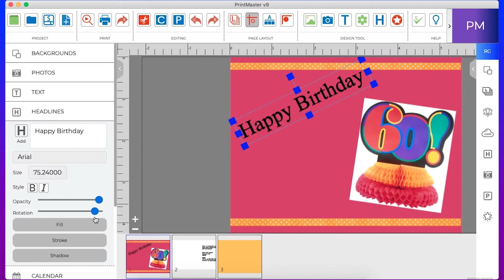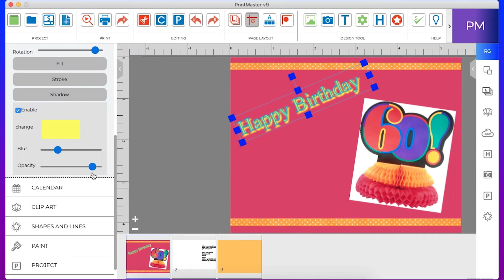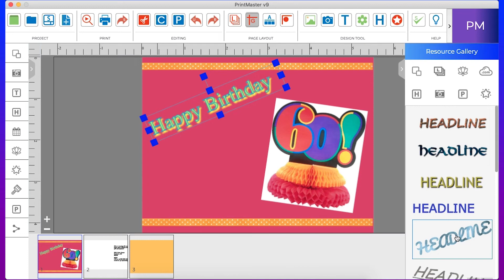Working with Headlines